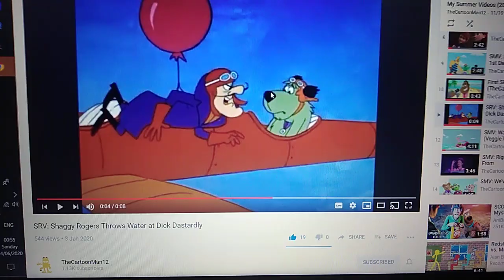SRV:Shaggy Rogers Throws Water At The Queen Of Heart